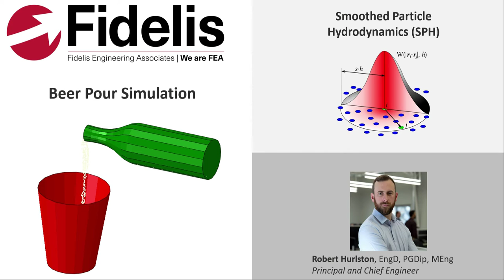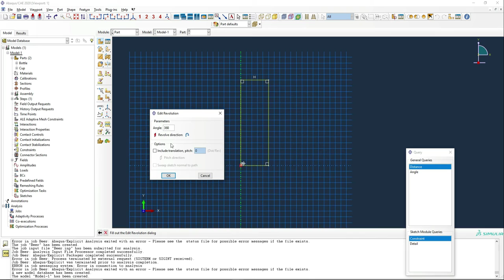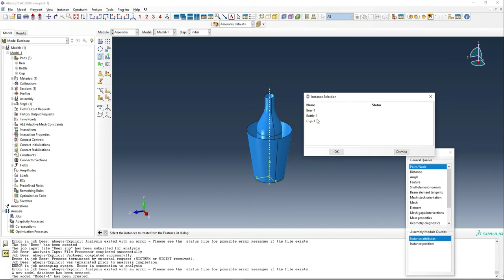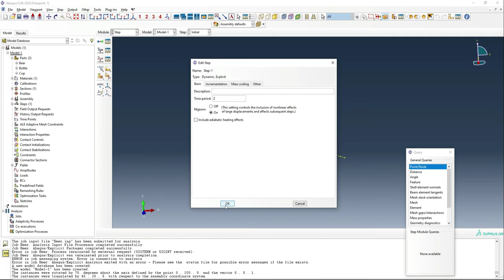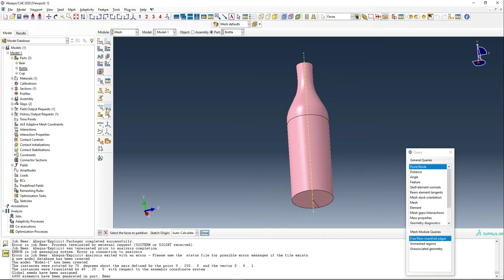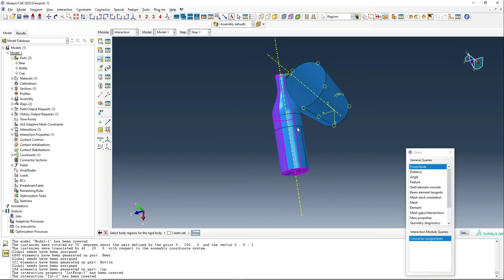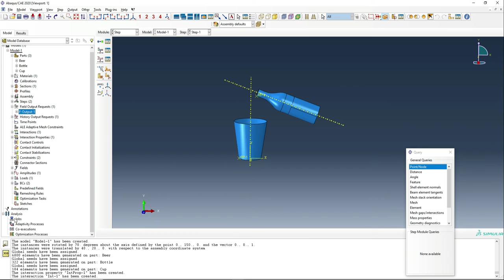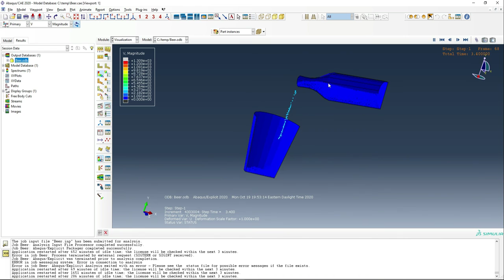ABAQUS SPH Modeling Tutorial - Pouring a Beer - Fidelis Fun Features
In this video, we'll teach you, step-by-step, how to build a smoothed particle hydrodynamics (SPH) model in ABAQUS/CAE. In these videos, we try to keep learning fun and lighthearted, while teaching you the skills and tricks you'll need to become an expert simulation analyst.